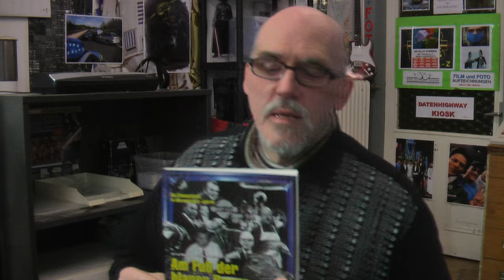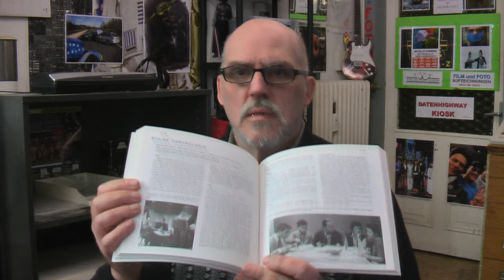ultrahd-web.tv ist eine Themen Sendung HEUTE: Shop Plaudereien..